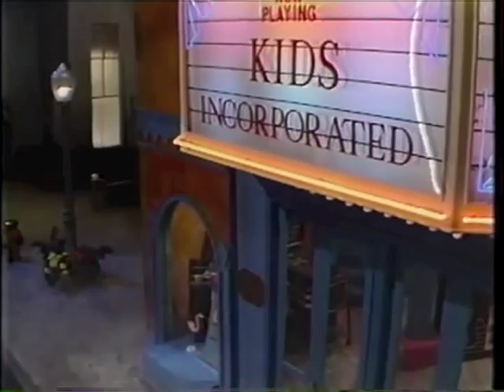KIDS Incorporated - Say You Say Me (1986 - Remastered)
A remastered version of Say You Say Me that was previously posted 7 years ago with over 1.2 million views!! Thanks everyone! Enjoy this remastered version of Stacy 'Fergie' Ferguson from Season 3 (1986) of KIDS Incorporated singing this Lionel Richie hit titled 'Say You Say Me'. Enjoy!